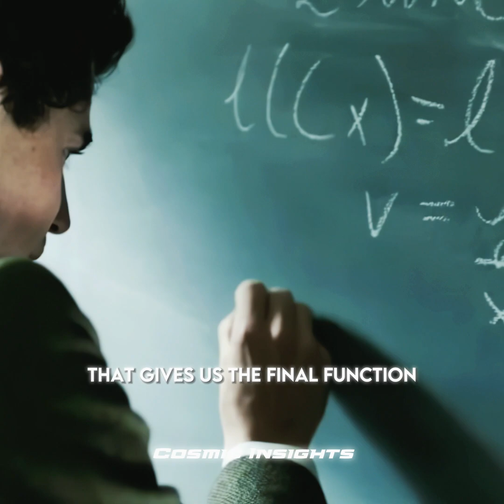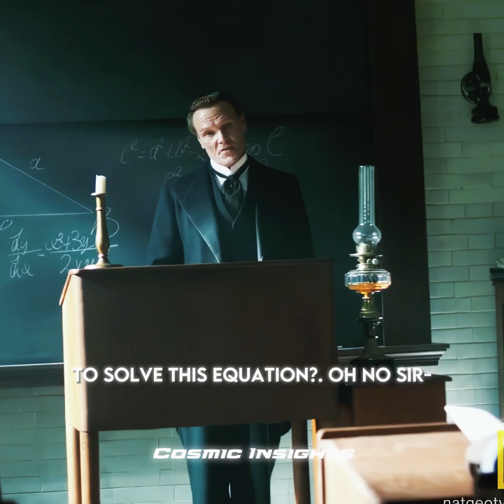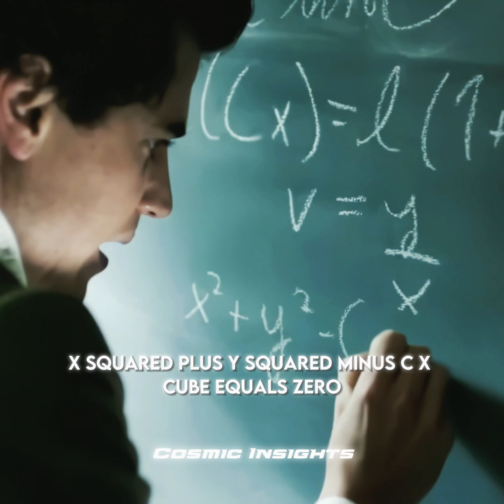Einstein x Newton | Isq - Hypnotic | Edit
Two of the greatest minds in history—Albert Einstein and Isaac Newton—reshaped our understanding of the universe, each in their own groundbreaking way. This cinematic edit, set to Isq - Hypnotic, captures the essence of their revolutionary ideas, blending visuals that highlight their genius and the profound impact of their work.

Isaac Newton, the father of classical physics, formulated the laws of motion and universal gravitation, laying the foundation for modern mechanics. His work explained how objects move, how planets orbit the Sun, and how forces shape the physical world. Without Newton’s insights, our understanding of motion, planetary dynamics, and engineering would not exist as we know it today.

Albert Einstein, centuries later, revolutionized physics with theory of relativity, redefining space, time, and gravity itself. His famous equation, E=mc², revealed the deep connection between mass and energy, leading to groundbreaking advancements in nuclear energy, astrophysics, and our understanding of the cosmos. Einstein’s work explained phenomena that Newton’s laws could not, such as the warping of spacetime and the bending of light around massive celestial bodies.

This edit seamlessly fuses their legacies, creating a hypnotic visual journey through the evolution of physics—from Newton’s deterministic universe to Einstein’s relativistic cosmos. Their contributions continue to shape modern science, from space exploration to quantum mechanics, proving that their ideas are truly timeless.